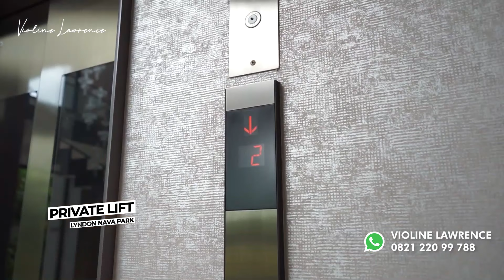LYNDON | NAVAPARK BSD | Rumah Mewah | Rumah Sultan BSD 15x33 | DIJUAL FULL FURNISHED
CLUSTER LYNDON @NAVAPARK BSD TIPE 15
*Luas Tanah : 495m ( 15x33 )
*Luas Bangunan : 545m

Harga start 30 MILYARAN
SHOW UNIT FOR SALE 39 MILYARAN  include FULL FURNISH

Cluster Lyndon merupakan cluster Premium di Navapark persembahan HongkongLand & SinarMasLand